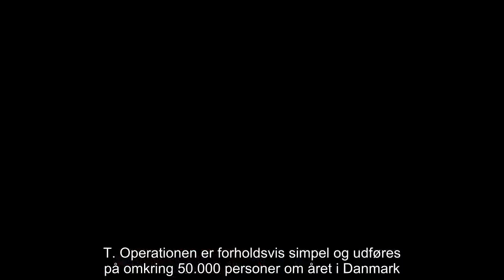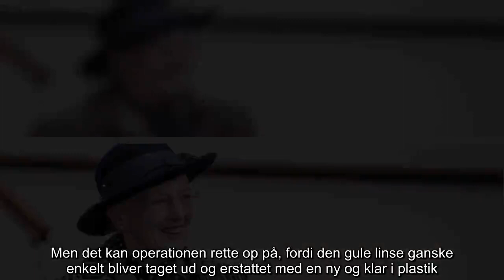✅ Professor: Operation for grå stær kan forbedre farvesynet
✍  Et svækket syn kan hænge sammen med, hvorfor man nogle gange oplever ældre kvinder med blåt hår, fortæller en ekspert. Det sker i anledning af, at det kommet frem, at dronning Margrethe er blevet opereret for grå stær. Dronning Margrethe er blevet opereret for grå stær på begge øjne og kan derfor se frem til at nyde sine foretrukne kunstarter i deres tiltænkte nuancer igen.   »Hvor godt ens syn kan blive, afhænger selvfølgelig af, hvor nedsat det er. Men hvis der ikke er andet end grå stær i øjet, så kan man få sit syn tilbage på samme niveau, som det var, da man var 60 år,« forklarer professor i øjensygdomme ved Rigshospitalet Morten La Cour til B.T. Operationen er forholdsvis simpel og udføres på omkring 50.000 personer om året i Danmark. Dermed er det den mest almindelige operation herhjemme. Morten La Cour understreger, at han udtaler sig generelt om øjensygdommen og ikke om Dronningens konkrete tilfælde. Dog har han flere eksempler, hvor man kan se, at operationen forbedrer livsk ...